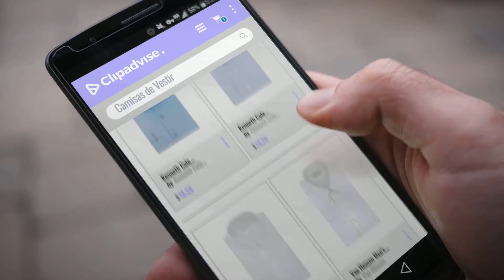Camisas De Vestir Para Hombre: Kenneth Cole REACTION Men's Unlisted Slim Fit Solid Spread Collar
New! 2019 Black Friday / Cyber Monday Dress Shirts Deals and Updates.

Black Friday / Cyber Monday Kenneth Cole REACTION Men's Unlisted Slim Fit Solid Spread Collar Dress Shirt, Light Blue, by Kenneth Cole REACTION

Black Friday / Cyber Monday Kenneth Cole Unlisted Men's Slim Fit Check Spread Collar Dress Shirt by Kenneth Cole REACTION

Black Friday / Cyber Monday Van Heusen Men's Poplin Regular Fit Solid Point Collar Dress Shirt, White, 16.5" Neck by Van Heusen

Black Friday / Cyber Monday Van Heusen Men's Poplin Fitted Solid Point Collar Dress Shirt, White, 16.5" Neck 34"-35" by Van Heusen

Black Friday / Cyber Monday French Toast Short Sleeve Dress Shirt with Expandable Collar White L by French Toast

Black Friday / Cyber Monday Calvin Klein Men's Slim Fit Non-Iron Herringbone Point Collar Dress Shirt, White, 15.5" by Calvin Klein

Black Friday / Cyber Monday Van Heusen Men's Flex Collar Regular Fit Solid Spread Collar Dress Shirt, White, 17.5" by Van Heusen